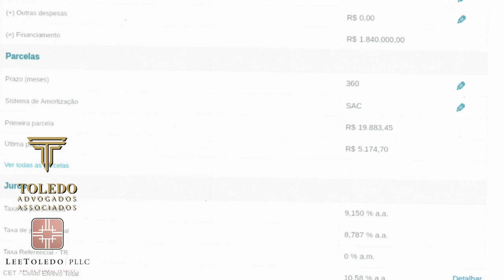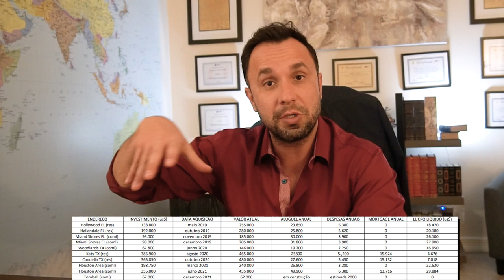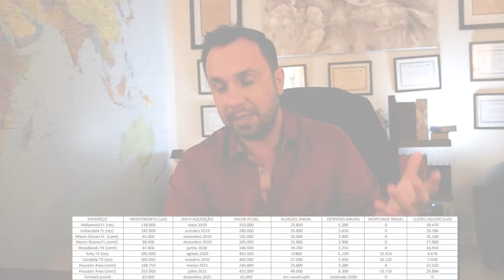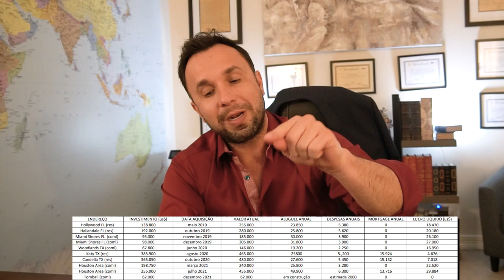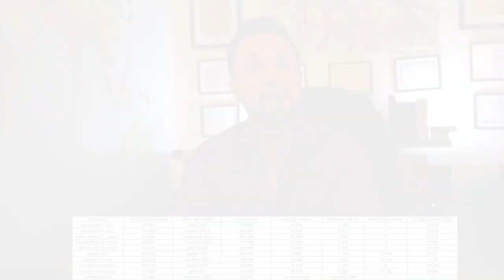Imóveis no Estados Unidos X Imóveis no Brasil | Qual é o melhor investimento?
Nesse vídeo eu explico a diferença entre comprar Imóveis no Estados Unidos X Imóveis no Brasil | Qual é o melhor investimento para comprar imóvel nos EUA?
Comparando compra de imóveis nos Estados Unidos e Brasil, você vai saber a diferença entre comprar imóvel nos Estados Unidos e no Brasil

Existem vários tipos de visto americanos:

⭐ VISTO EB-3: Visto para trabalhadores profissionais qualificados.
⭐ VISTO EB-5: Visto para investidores
⭐ VISTO L-1: Visto para empresários atuarem nos Estados Unidos
⭐ VISTO P: Vistos para atletas e vistos para artistas